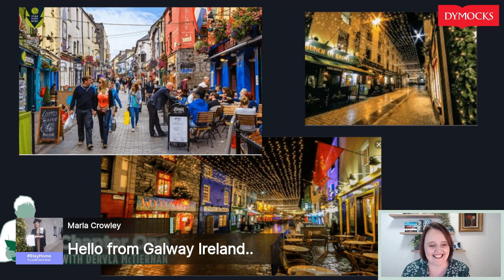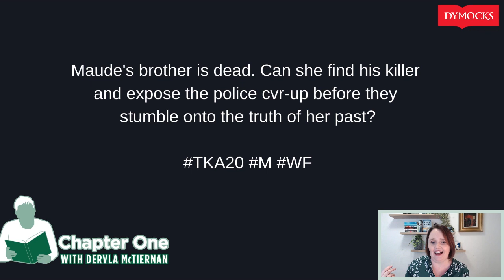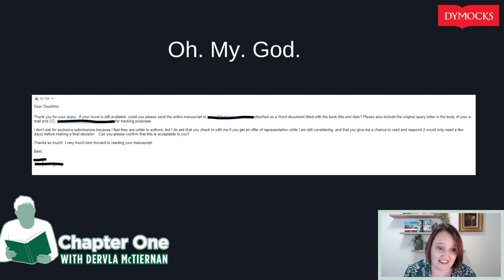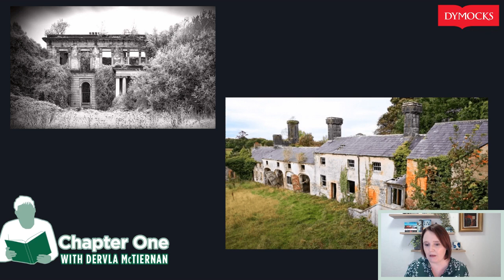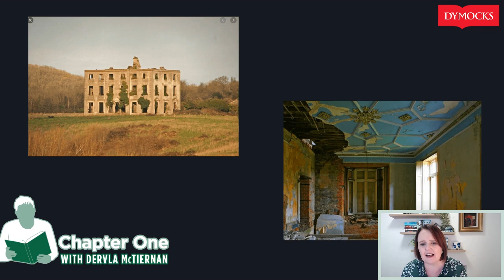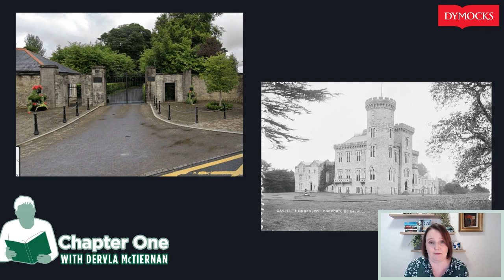Dervla McTiernan - Chapter One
On Friday 17 April, Dervla McTiernan was live talking about moving to Australia from Ireland, the process and inspiration behind writing and all about her latest novel, 𝗧𝗛𝗘 𝗚𝗢𝗢𝗗 𝗧𝗨𝗥𝗡. Catch up or rewatch now!